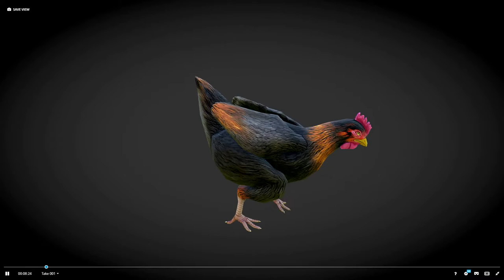Robert Ramsay - Character Art and Animation 2016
Demoing some of my models done in 2016.
Crystal Rift - VR on PSVR and Steam
Ludus - Currently in production
Shoguns' Assassin - Currently in Production
BraveDevs, Psytec, UsefulSlug, Pixelburner